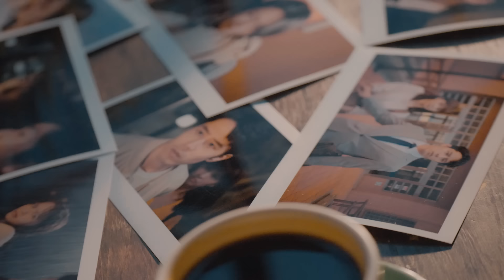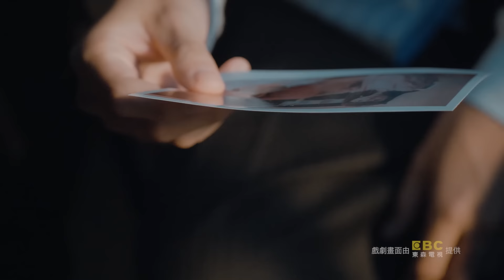曾昱嘉 YuJia Tseng【太好了 Fine】Official Music Video - 電視劇《王牌辯護人》片尾曲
你的昨天我來癒合
你的今天我來唱和
你的明天我來負責

一路的守護我都那麼心甘情願地
等你有天願意了     一切就太好了

戲劇情歌暖男      曾昱嘉
好評不斷       深情演唱戲劇歌合作新寵兒
好歌不斷       堅定陪伴新單曲〈太好了〉
東森戲劇《王牌辯護人》片尾曲
愛你的資格      無須辯護
愛你的責任      好好守護

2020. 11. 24       太想對你好了

★ 「戲劇情歌暖男」曾昱嘉      高亢溫暖嗓音成為戲劇歌新寵兒
★ 堅定陪伴單曲〈太好了〉     東森戲劇《王牌辯護人》片尾曲
★ 好男人心甘情願的守護       暖男人設貼合曾昱嘉真實性格
★ 一聽demo就愛上       窩在廁所反覆聽深受感動
★ 歌名撞軍中同袍浮誇口頭禪        配唱先克服心中笑意

好評不斷！好歌不斷！超偶冠軍曾昱嘉與劇結緣，去年推出破百萬點擊金曲〈退讓〉(電視劇《我們不能是朋友》片頭曲)，今年更接力推出〈看破〉(電視劇《覆活》片尾曲)、〈在我眼裡的她〉(電視劇《因為我喜歡你》片頭曲)，曾昱嘉擁有高亢而溫暖的真摯嗓音，深情演唱劇中角色的心境，深獲佳評，成為新一代戲劇歌曲合作新寵兒，被封為「戲劇情歌暖男」。最新力作〈太好了〉，東森創作自製戲劇《王牌辯護人》片尾曲 ，由胡宇威、葉星辰主演，曾昱嘉再度發揮暖男形象，唱出劇中男主角為愛陪伴守護的堅定決心。

愛你的資格無須辯護，愛你的責任好好守護。暖男情歌〈太好了〉由蘇亦承詞曲，黃冠豪編曲，弦樂悠揚開場，以鋼琴和電吉他鋪陳，副歌和間奏以小鼓搭配合成器音效堆疊出帶有希望的行進感。歌詞描述好男人在愛裡的堅定陪伴和無悔守護，曾昱嘉覺得這種暖男人設符合他自己的真實性格：「很堅定地跟對方說，我會一直在這邊等你，等你說願意的那一刻。」他回憶當初是在一場人多吵雜的聚會上收到〈太好了〉這首歌的demo，後來跑到比較安靜的廁所去聽歌，深受感動：「結果我一聽到就愛上這首歌，窩在廁所反覆聽了10幾分鐘，一走出來就立刻跟製作人說我很想唱！」

人生中「太好了」的難忘moment，曾昱嘉想起當初拿到超偶冠軍的肯定：「因為從那刻起我終於可以用歌手的頭銜身分，證明『我是一個歌手』了。」〈太好了〉這個歌名對曾昱嘉還有個特別的意義，剛好這就是他軍中同袍的口頭禪，曾昱嘉活靈活現地模仿死黨口吻：「他都會用很戲劇化的浮誇語氣講出：『太好了！那真是太好了！』，即便只是芝麻小事也一樣。」因此當初看到這歌名莞爾一笑，他坦承一開始配唱時要先克服心中笑意，再切換成歌中的深情模式。從收歌、配唱到成品都十分喜歡這首歌的曾昱嘉形容「每每聽到歌都還是會起雞皮疙瘩」，笑稱能唱到〈太好了〉，真的是太好了！

電視劇《王牌辯護人》
⚖️播出時間：11/28 起 每週六 晚間8點
⚖️播出頻道：東森戲劇40頻道

曾昱嘉 YuJia Tseng【太好了 Fine】- 電視劇《王牌辯護人》片尾曲

太好了   Fine

演唱：曾昱嘉
詞/曲：蘇亦承

想要輕輕的 溫柔的
撫平這道傷痕 天亮後終於睡著
試著輕鬆的 漫步著 找尋一種平衡
迴盪在心中 忘不了的歌

昨天的旅程我還記得
有時候紛爭瀕臨陌生
當我再唱起這首歌 你會懂得

太好 太好 你笑了
忘了 多久 守護著
為了證明愛的深刻

或許曾有過 錯誤抉擇
再次陪伴你 無憂唱和
下一首也是溫暖的 雲淡風輕了

忘了 多久 守護著
假如有一天回首看我
你會明白愛是什麼

多少 多少 付出的
唯獨 回憶 捨不得
那些過去曾擁有的
遼闊的像天空清澈

歲月是道光影
沁入在我心裡的河

【Music Credit】
Music Director 音樂總監 : 張耕宇 Denver Chang
Producer 製作人：王志秦 Jyh Chin Wang
Arrangement 編曲：黃冠豪 H.K.H.
Electric Guitar 電吉他：黃冠豪 H.K.H.
Bass貝斯 : 陳紀烽 Vincent Chen
Chorus & Chorus Arrangement 和聲&和聲編寫：陳懷恩 YNot
Vocal Edit 人聲編輯 : 潘堯泓 Hendrik Pan (CHVOCALS)
Recording Engineer 錄音師：王志秦 Jyh Chin Wang(Vocal)
Recording Studio 錄音室：福茂錄音室 Linfair Studio(Vocal)
Mixing Engineer 混音工程師：楊大緯 Dave Yang
Mixing Studio混音錄音室：楊大緯錄音工作室 Dave Yang Recording Studio

音樂影像導演 MV Director：陳志良 Chih Liang Chen
攝影師 D.O.P：劉威廷 Wei-Ting Liu
燈光師 Gaffer：鄭誌元（大元）Zheng Zhi Yuan
製片 Producer：李婷婷 Ting Ting Li
剪接 Editor：劉珮雯 Pei Wen Liu、陳志良 Chih Liang Chen
調光＆後期製作 Colorist＆Post-Production：異能數位影像 Alien Digital Image